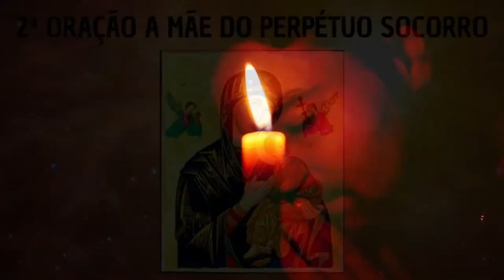RECEBA UMA GRAÇA URGENTE-ORE AGORA A NOVENA E TERÇO NOSSA SENHORA DO PERPETUO SOCORRO-MILAGRE DA MÃE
TROUXEMOS HOJE PARA VOCÊ A PODEROSA NOVENA DE NOSSA SENHORA DO PERPÉTUO SOCORRO - TERÇO PARA RECEBIMENTO DE  GRAÇA ESPECIAL

O Ícone de Nossa Senhora do Perpétuo Socorro é de origem oriental grega. Em fins do século XV, um negociante roubou o quadro do altar onde estava, na Ilha de Creta, onde foi venerado pelo povo cristão desde tempos imemoráveis. Escapou milagrosamente de uma tormenta em alto mar, levando o quadro até Roma. Adoeceu mortalmente e procurou um amigo que cuidasse dele. Estando parar morrer, revelou o segredo do quadro e pediu ao amigo que o devolvesse a uma igreja.

Ícone é o nome dado a uma pintura que, não sendo apena um quadro ou uma obra de arte, é carregada de significados sagrados e leva seu observador à oração. O Ícone de Nossa Senhora do Perpétuo Socorro é formado por quatro figuras: Nossa Senhora, o Menino Jesus e dois arcanjos. A aparição dos arcanjos com uma lança e a cruz mostram ao Menino Jesus os instrumentos de sua Paixão. Assustado corre aos braços da Mãe. Por causa do movimento brusco desamarra a sandália. Maria o acolhe com ternura e lhe transmite segurança. O olhar de Nossa Senhora não se dirige ao Menino, mas a nós. Porém, sua mão direita nos aponta Jesus, o Perpétuo Socorro. As mãos de Jesus estão nas mãos de Maria. Gesto de confiança do Filho que se apoia na Mãe. Na riqueza de seus símbolos, o ícone bizantino tem ainda muito a revelar.

Nossa Senhora do Perpétuo Socorro tem muitos devotos espalhados pelo mundo e muitas graças alcançadas através da sua poderosa intercessão.

Convidamos você a orar conosco a novena e o terço de Nossa Senhora do Perpétuo Socorro e alcançar a sua graça necessária para o bem e para sua felicidade.

Oramos por todos os nossos inscritos todos os dias.